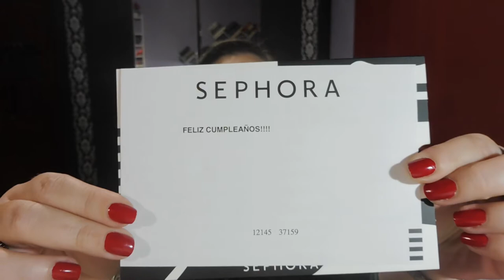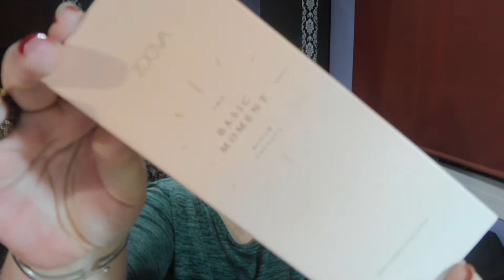COSITAS DE SEPHORA!!! Regalo de cumpleaños de mi madre :D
Hola nenis!!! El pasado 17 de enero fue mi cumpleaños y como veis en el vídeo pude escoger lo que quería de regalo por parte de mi madre así que no lo dudé y me fui de cabeza a la web de Sephora :D
A continuación os dejaré los enlaces directos a los productos mencionados pero antes.

SEPHORA INTERNACIONAL

ZOEVA MATTE paleta de sombras mate, precio normal 22€ (en rebajas 12€)

ZOEVA BASIC MOMENT (BLUSH) paleta con un colorete, un iluminador y un contorno, precio normal 15€ (en rebajas 7€)

TOO FACED BETTER THAN SEX WATERPROOF DELUX máscara de pestañas resistente al agua formato viaje, precio 10€

SEPHORA COLLECTION Barra de labios larga duración tono nº 22 Burgundy Spirit mate, precio 12,50€ (en rebajas 4€)

SEPHORA COLLECTION Super desmaquillante de ojos waterproof Extracto de aciano, precio según tamaño.